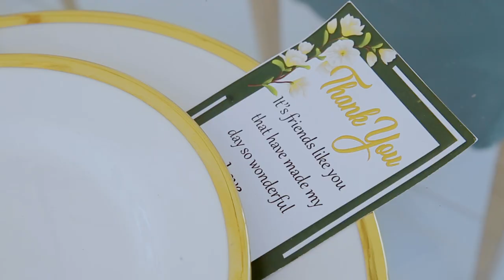CHARITY AND BRUCE'S KUHINGIRA